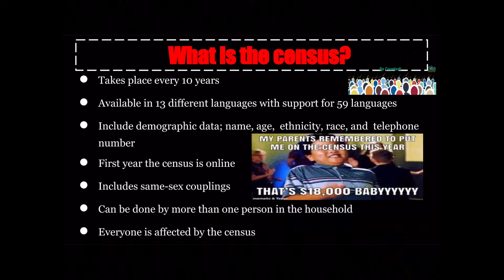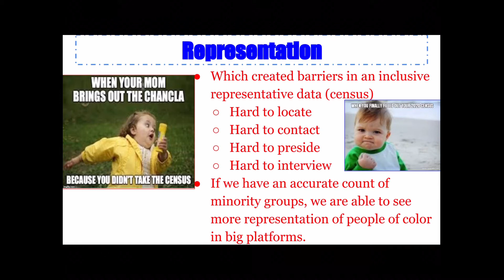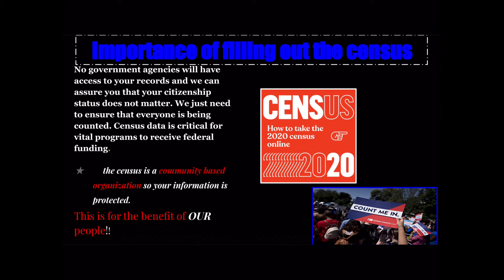Every Voice Counts!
Our UAU Youth Interns talk about the minority voices and how they relate to the Census.